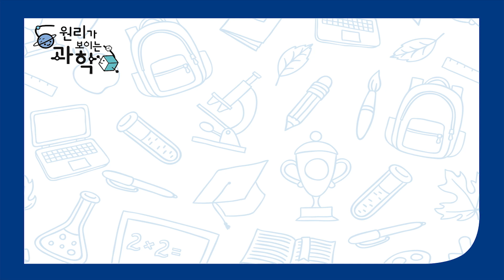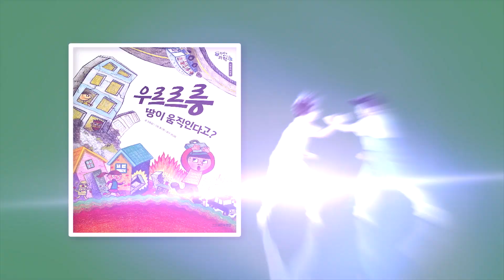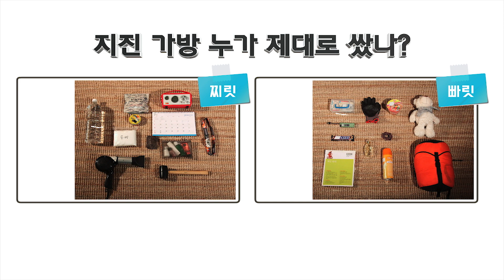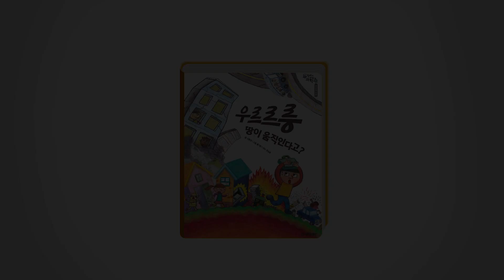으악😲 지진이다!!! | 생존을 위한 지진 가방 싸기🎒 | 안전교육 | 어린이 과학 웹드라마 | 무모한 찌릿 빠릿의 도전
😺매주 올라오는 북클랜드의 새 영상을 가장 빠르게 만나고 싶다면?!
- 북클랜드 공식 유튜브 채널 [구독] 버튼을 눌러 주세요!